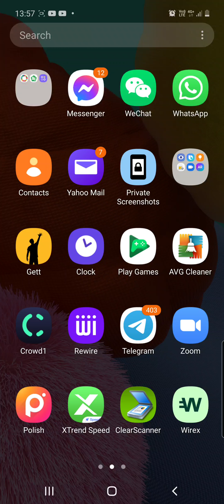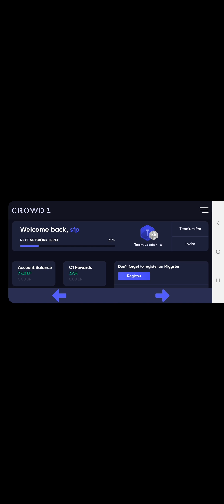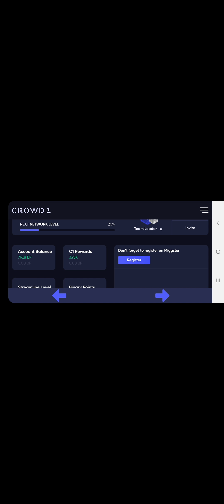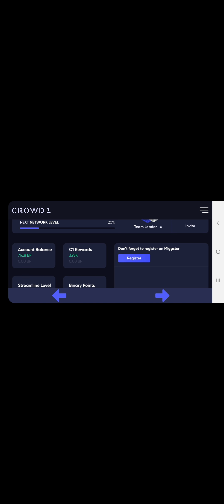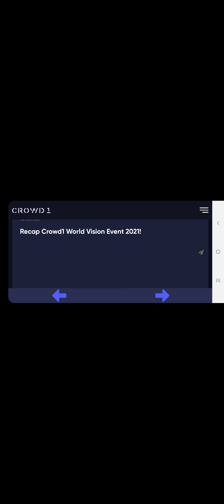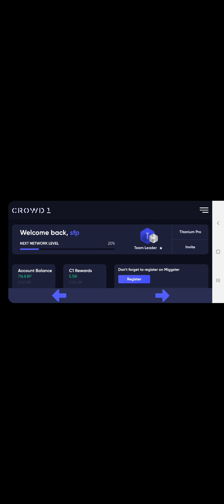CROWD1 REWARDS FROM MIGGSTER SPINNER | Wheng Shai